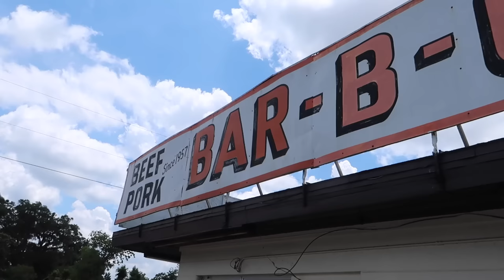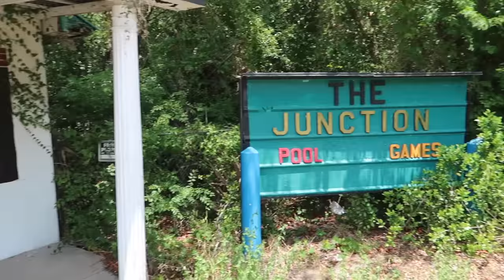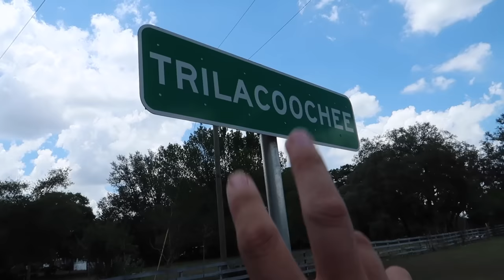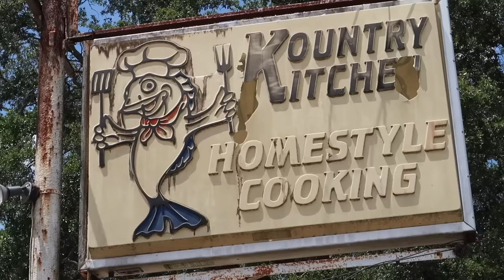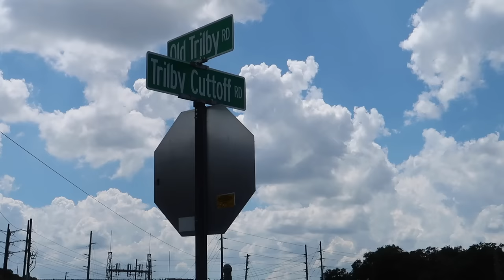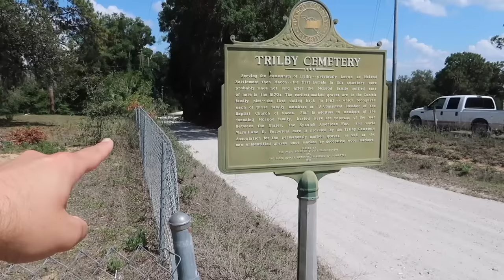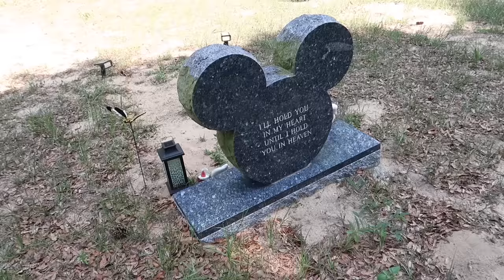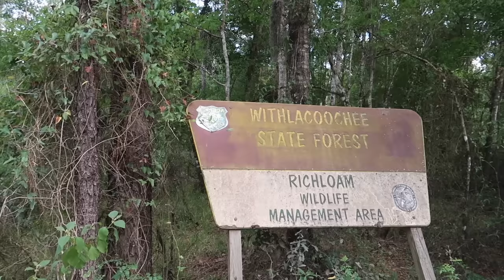Florida Roadside Attractions & Abandoned Places - Forgotten Hardware Store & 3 Lost Ghost Towns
On this episode of Roadside Attractions & Abandoned Places I explore 3 forgotten towns that are all in one! Lacoochee, Trilby, and Trilacoochee in North Pasco county. These 3 lost railaway towns all in one have some hidden gems and sit among the Withalacooche River and